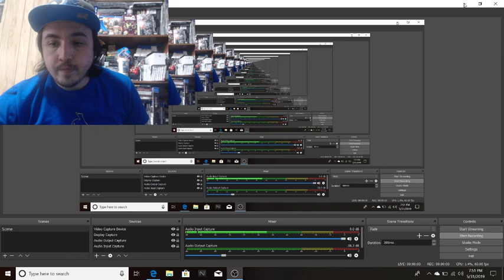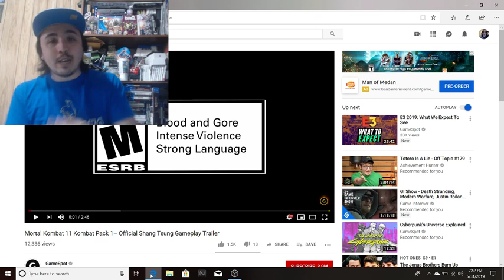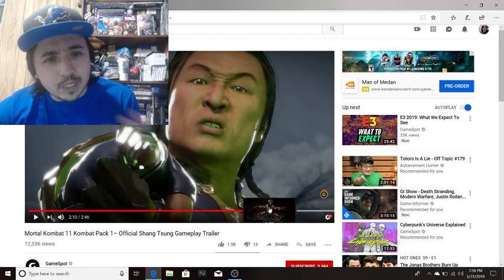Straussman Reacts to Mortal Kombat 11 Kombat Pack 1– Official Shang Tsung Gameplay Trailer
Been waiting all day but the Kombat Pack 1 MK11 trailer has dropped! Let's check it out!